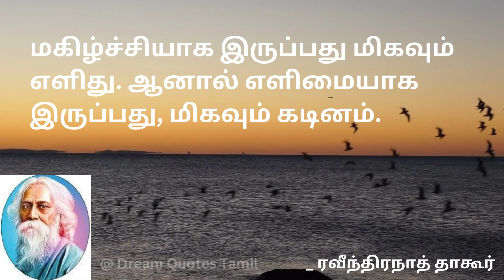இரவீந்திரநாத் தாகூர்பொன்மொழிகள் | Rabindranath Tagore quotes in Tamil | Dream Quotes Tamil